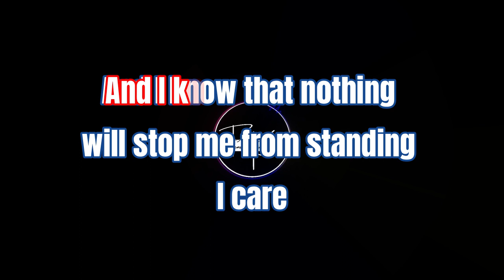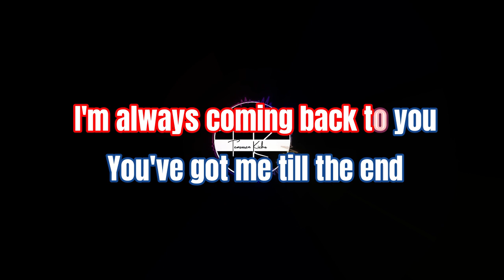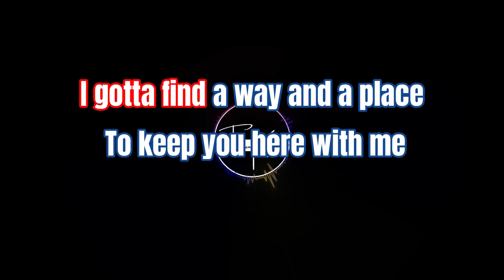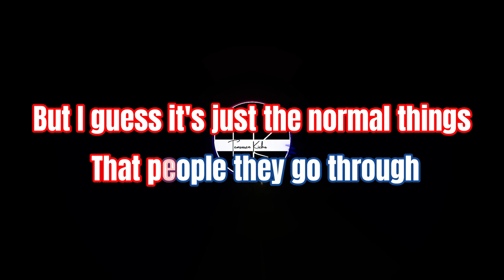Always Coming Back | ONE OK ROCK ( Karaoke)